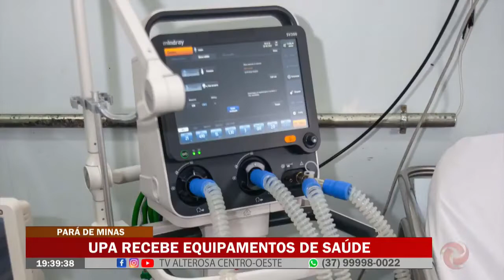UPA recebe equipamentos de saúde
Ação que faz parte do acordo judicial entre o Governo do Estado e Mineradora Vale, após a tragédia de Brumadinho.